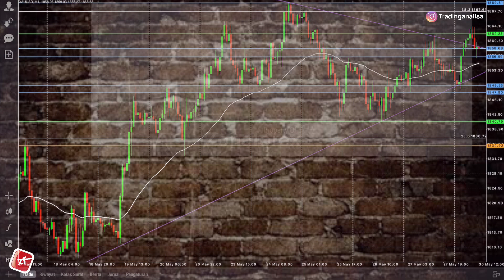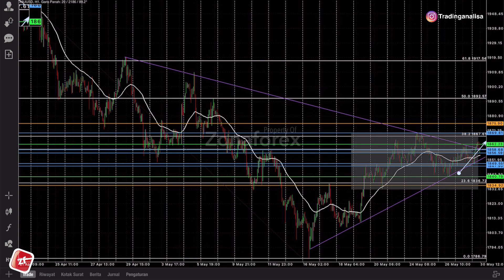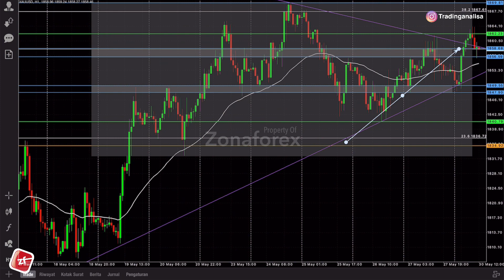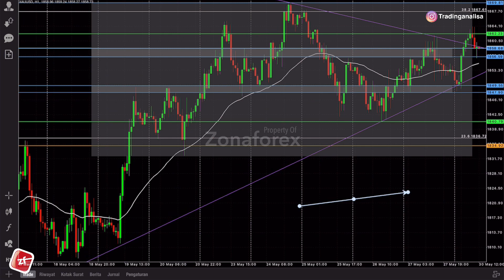REVIEW Analisa Teknikal XAUUSD hari ini‼️ Daily Forecast, tgl 30 Mei 22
Terimakasih